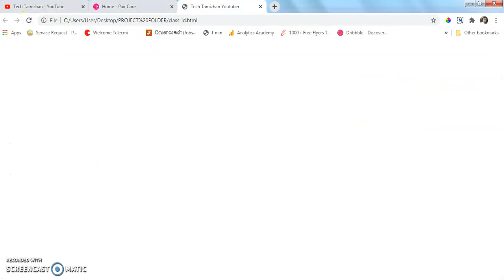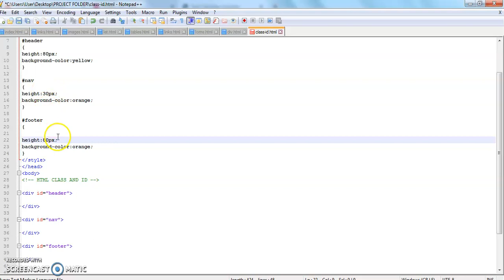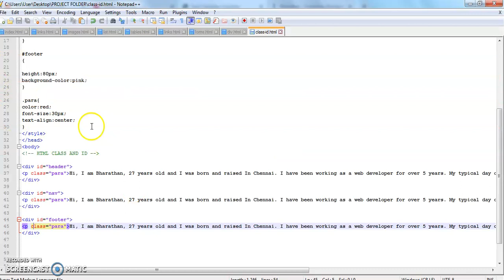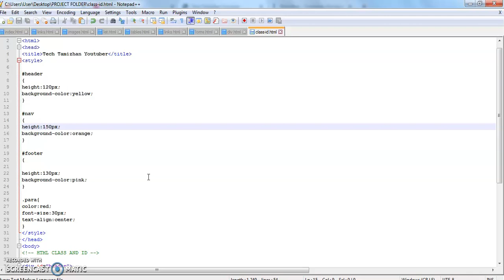HTML Tutorial for Beginners Tamil - 10 - HTML CLASS & ID ATTRIBUTES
Learn HTML in Tamil [Complete HTML Tutorial For Beginners Tamil FREE]

HTML The id Attribute
The HTML id attribute is used to specify a unique id for an HTML element.
You cannot have more than one element with the same id in an HTML document.
Using The id Attribute
The id attribute specifies a unique id for an HTML element. The value of the id attribute must be unique within the HTML document.
The id attribute is used to point to a specific style declaration in a style sheet. It is also used by JavaScript to access and manipulate the element with the specific id.
The syntax for id is: write a hash character (#) character, followed by an id name. Then, define the CSS properties within curly braces {}.

HTML The class Attribute________________________________________
The HTML class attribute is used to specify a class for an HTML element.
Multiple HTML elements can share the same class.
Using The class Attribute
The class attribute is often used to point to a class name in a style sheet. It can also be used by a JavaScript to access and manipulate elements with the specific class name.